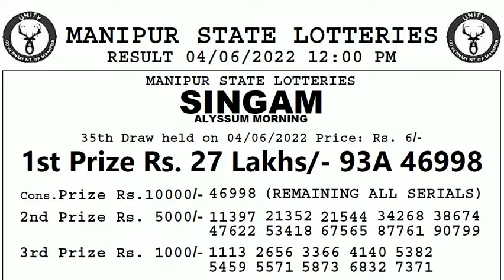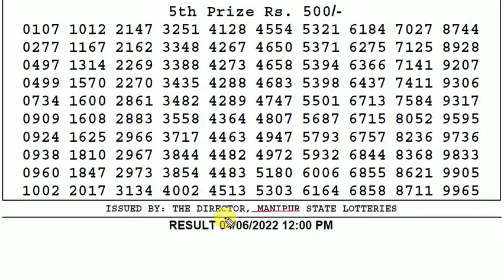🔴Manipur Lottery Sambad 12:00pm 04/06/2022 Singam Morning Lottery Result Today Live pdf